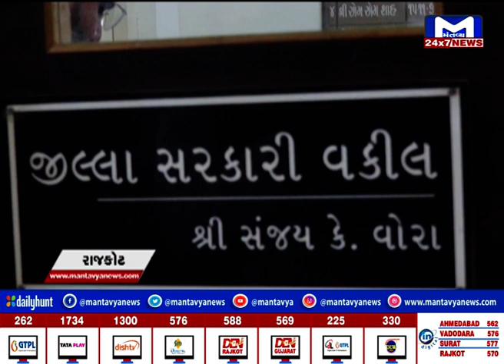રાજકોટ : 2018માં 8 વર્ષની દુષ્કર્મનો મામલો, આરોપીને કોર્ટ દ્વારા આજીવન કેદની સજા ફટકારી